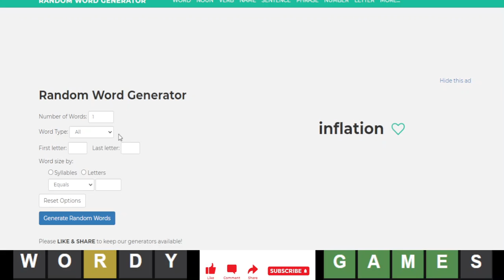Quordle of the Day for 10/8/2022 Tips/Strategies And Answer | Quordle #257